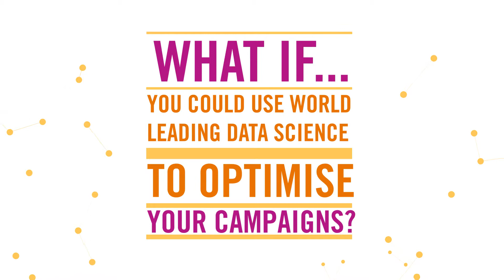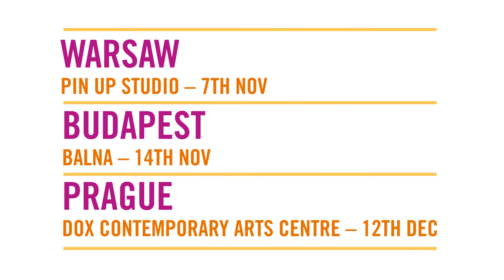Connect Media Launch - Central Europe Oct 2017